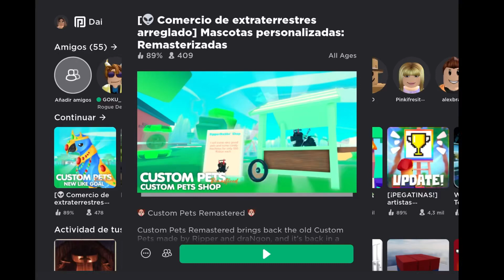GANA ESTE LORO AZUL GRATIS 😱 en Custom Pets#roblox